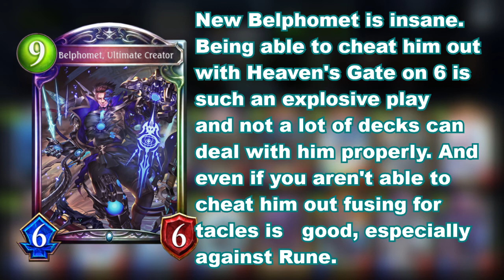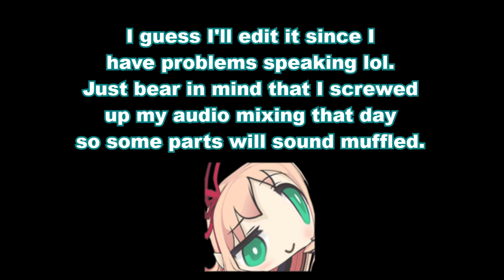MACHINE SUPREMACY | Shadowverse | Renascent Chronicles | Unlimited Machina Portal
Before you ask, no, I didn't base myself in Loran's list, we actually both came out with the deck on our own at almost the same time. With that out of the way, here it is. Machina Portal in Unlimited. The new cards are just sooooooo good for the deck, so much that it from "steaming piece of crap" to "I can't believe this actually works POG".

0:00 Intro
0:46 VS Summit Haven
3:49 VS D-Shift Rune
7:00 VS Aggro Shadow
10:00 VS Jatelant Haven
12:23 VS Artifact Portal

Music Used in the Video (also some of them provided by Monstercat):
- Ecumenopolis (Spacechase Version) - Qygen & Novaturtle
- Murder - Soulji
- Infinite - Notaker
- Apollo (SLDGHMR Remix) - Astronout
- An Infected Mushroom song that was playing in the Stream
- Carry Me Away - Rootkit